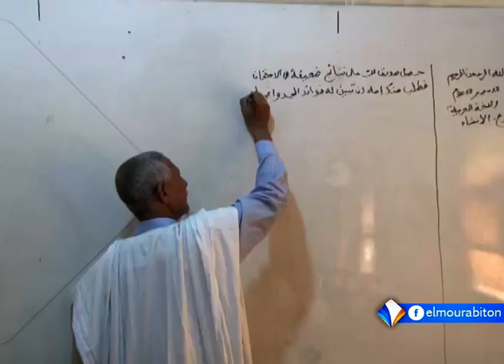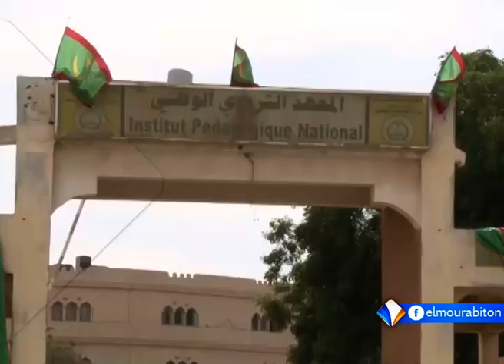حضور اللغة العربية في التعليم بموريتانيا تقرير محمد الأمين ولد امعييف.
يحتفي العالم العربي في الثامن عشر دجمبر، باليوم العالمي للغة العربية، وفي موريتانيا تحتل اللغة العربية مكانة هامة، حيث تعتبر لغة التدريس الأولى، رغم الحديث عن تراجع الاهتمام بها.
ويرى البعض أن اللغة العربية، التي كثيرا ما اشتهرت بها موريتانيا، وحملت لقب بلاد المليون شاعر، يرى أنها اليوم ليست مغرية في سوق العمل بالبلاد.